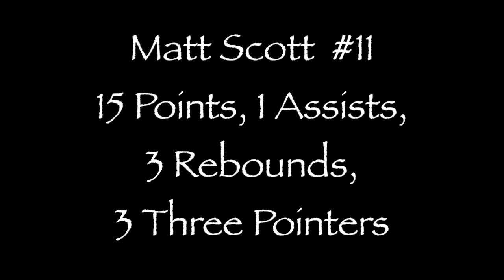Cohoes Vs. Stillwater Basketball 2016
CHS vs. Stillwater